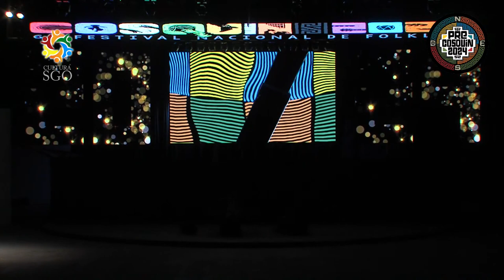Abre el Corazon Tema Inedito Sede Santa Rosa de Conlara Pre Cosquin 2024